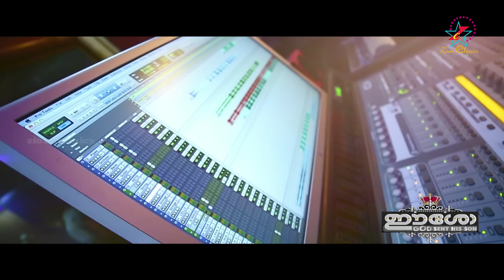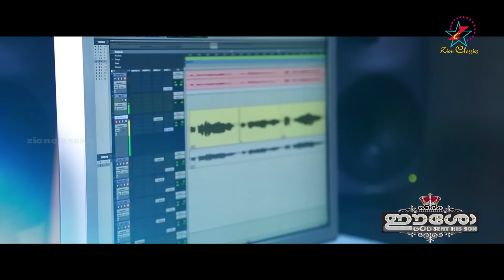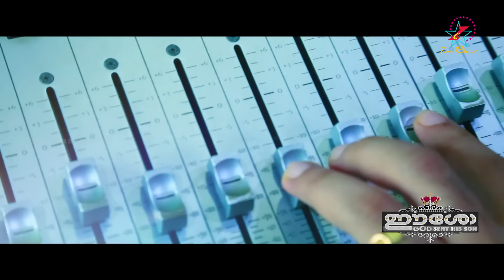Onnumillaymayil | ഒന്നുമില്ലായ്മയിൽ | Eesow | Christian Devotional Song | Soumya Bijoy |Jino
"ഒന്നുമില്ലായ്മയിൽ നിന്നുമെന്നെ കൈപിടിച്ചു നടത്തുന്ന സ്നേഹം. ഇത്ര നല്ല ദൈവത്തോട് ഞാന്‍ എന്തു ചെയ്തു നന്ദി ചൊല്ലീടും.."ഈശോ ആൽബത്തിൽ സൗമ്യ ബിജോയ്‌ ആലപിച്ച മനോഹരഗാനം...

Onnumilayumayil -     Idea-(Dial 56789+ 6772881 ),
                                   Vodafone-(Dial 537+6772881 ),
Onnumilayumayil(F) - Idea-(Dial 56789+ 6772863 ),
                                   Vodafone-(Dial 537+6772863 ),
                                   BSNL-(Send BT + 6772863to 56700),
                 ♫  Available On ♫

                 ♫ Lyrics ♫

ഒന്നുമില്ലായ്മയിൽ നിന്നുമെന്നെ

കയ്പിടിച്ചു നടത്തുന്ന സ്നേഹം …
എന്റ്റെ വല്ലായ്മകൾ കണ്ടിട്ടെന്നും ആ ..
നെഞ്ചോടു ചേർക്കുന്ന സ്നേഹം..  (2)

ഇത്ര നല്ല ദൈവത്തോടു ഞാൻ ..
എന്തു ചെയ്തു നന്ദി ചൊല്ലീടും ..ആ ..ആ ..
എന്റ്റെ കൊച്ചു ജീവിതത്തെ ഞാൻ
നിന്റ്റെ മുൻപിൽ കഴ്ച്ചയെകീടാം… (2)

ഇന്നലെകൾ തന്ന വേദനകൾ
നിൻ സ്നേഹമാണെന്നറിഞ്ഞില്ല ഞാൻ ..(2)
നിൻ സ്വന്തമാക്കുവാൻ മാറോടു ചേർക്കുവാൻ
എന്നെ ഒരുക്കുകയായിരുന്നു..(2)

ദൈവസ്നേഹം എത്ര സുന്തരം ..

എന്തു ചെയ്തു നന്ദി ചൊല്ലീടും ..
നിന്റ്റെ മുൻപിൽ കഴ്ച്ചയെകീടാം..

ഉൾതടത്തിൻ ദു:ഖഭാരമെല്ലാം ..
നിൻ തോളിലേകുവാൻ ഓർത്തില്ല ഞാൻ ..(2)
ഞാൻ ഏകാനാകുമ്പോൾ മാനസം നീറുമ്പോൾ
നിൻ ജീവനെകുക..യായിരുന്നു ..(2)

ദൈവമാണെൻ എകയാസ്രായം..

ഒന്നുമില്ലായ്മയിൽ നിന്നുമെന്നെ
കയ്പിടിച്ചു നടത്തുന്ന സ്നേഹം
നെഞ്ചോടു ചേർക്കുന്ന സ്നേഹം

എന്തു ചെയ്തു നന്ദി ചൊല്ലീടും ..ആ ..ആ ..ആ ..
നിന്റ്റെ മുൻപിൽ കഴ്ച്ചയെകീടാം..ആ ..ആ ..ആ .. (2)

       ♫ Song Details ♫

♪ Album : Eesow
♪Singer :  Soumya Bijoy
♪ Lyrics : Manoj Elavumkal
♪ Mixed  & Mastered By  :  Renjith Rajan
♪ Studios  :  Freddy's Audio Garage -Kochi, Muzik Lounge -Chennai
♪ Producers : Jino Kunnumpurath, Shaiju K Jose
♪ Co-Producers: Jinto James & Jaimon Philip
♪ Banner : Zion Classics